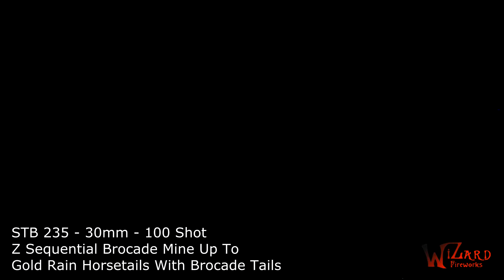28. STB235-30mm-100 shot- Z Sequential Brocade Mine Up to Gold Rain Horsetails With Brocade Tails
STB235-30mm-100 shot- Z Sequential Brocade Mine Up to Gold Rain Horsetails With Brocade Tails